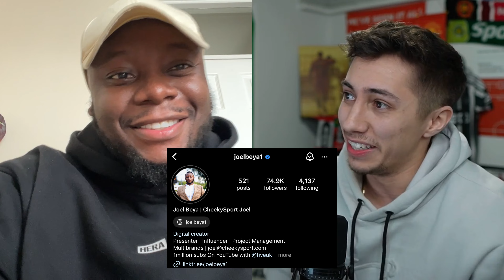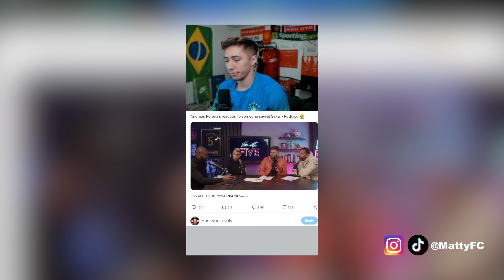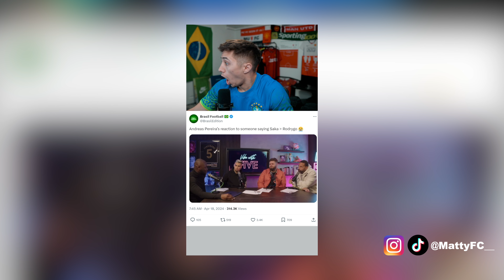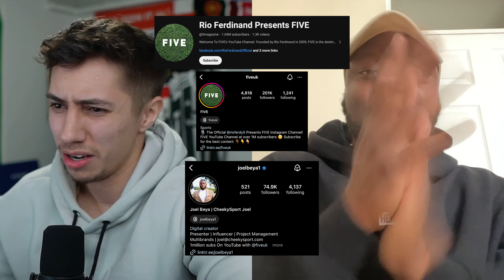"RIO FERDINAND SENT ME YOUR VIDEO" | Matty FC Podcast w/ Joel Beya #001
Matty posted a video on his socials reacting to Joel Beya's take that Saka was better than Rodrygo. After it went a bit viral, Joel reached out and said he had to come out on the channel to explain himself!

Joel is the founder of CheekySport, a regular presenter for huge organizations (LAD Bible, BBC, Nike, etc.), interviewed legends (Kaka, Henry, Kroos, etc.), and is co-host of Rio Ferdinand's podcast 'FIVE'.

Matty and Joel have some great convos including Joel's rise as a football Influencer, their faith in God, the current state of the Premier League, and of course Joel defending his "Saka over Rodrygo" take.

Matty had a blast and decided to make this his first ever "podcast"... and maybe he will continue to these with other guests? Let's see...

0:00 - Intro
2:35 - Path to Full Time Content
6:40- Impact of Faith
8:20 - Best Person You Interviewed?
10:46 - Can Arsenal Win The League?
13:26 - Man United Crisis
17:25 - Saka over Rodrygo?
24:30 - Champions League Predictions
26:00- Asking Ferdinand a Question!
27:08 - Closing